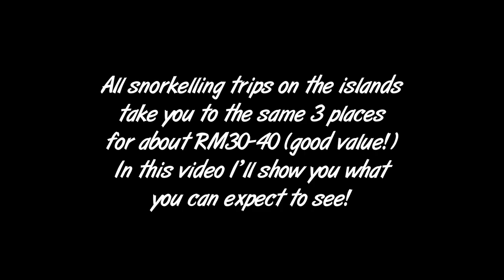INCREDIBLE Snorkelling Half Day Trip at the Perhentian Islands - Malaysia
With crystal clear waters, calm currents and diverse marine life, the Perhentian Islands are a perfect place for snorkelling. Even if you can scuba dive, there are so much to see on the snorkelling trip that you just can't find while diving, such as sharks and sea turtles! Sold everywhere on the island, the half day snorkelling trip takes you to 3 very different locations for a mere 30-40 ringgits, talk about a bargain! In this video, I'll show you what you can expect to find at each location.

Interested in reading more about what I got up to in this video or other parts of my journey to the world unseen by most tourists?